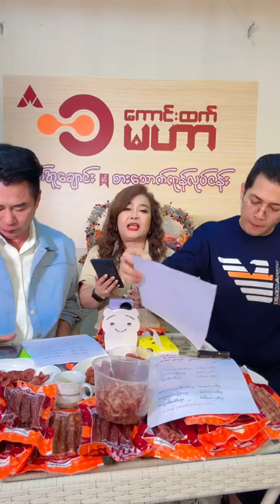ဂွမ်းဂွမ်းတို့၊ ကိုညီတို့နဲ့အတူ ရှယ် ကြက်အူချောင်း၊ ဝက်အူချောင်းတွေစားကြမယ်ရှင်